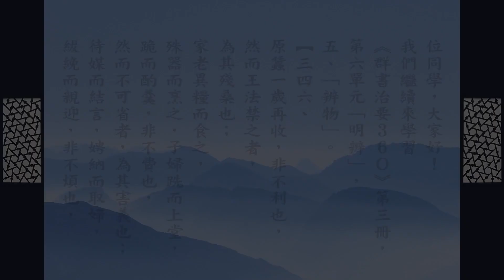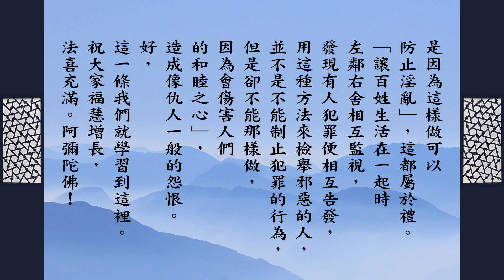跟悟道法師學佛法 【不可之理】《群書治要３６０》第三冊 346